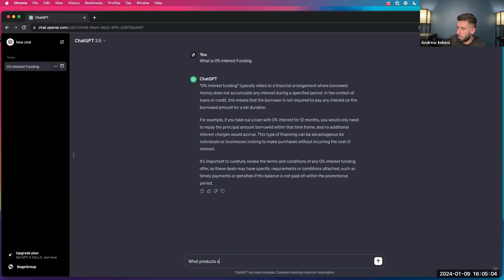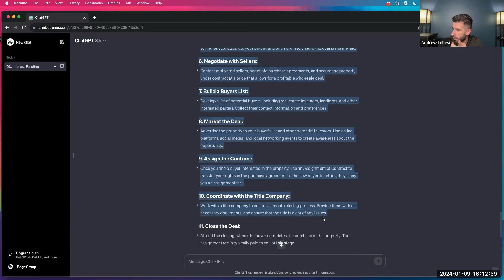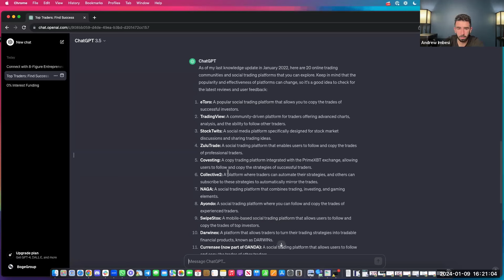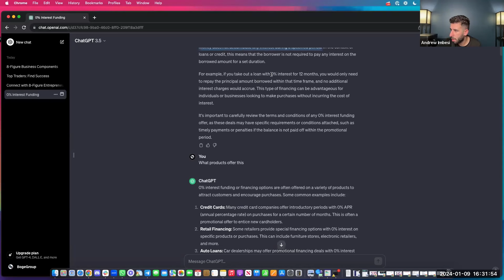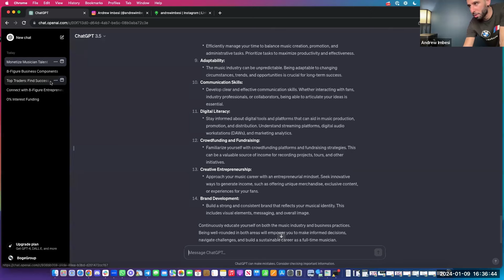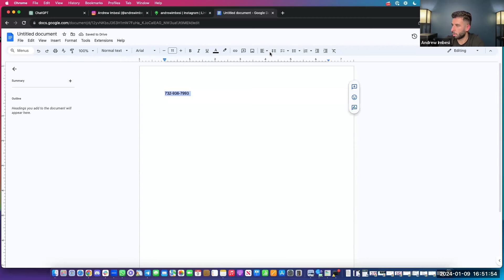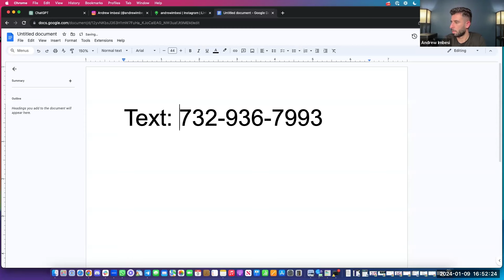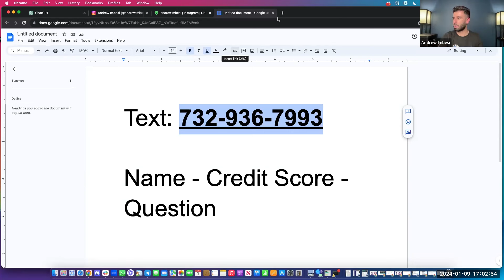How AI has made me $50,000 Passively in One Month ( IT SO EASY! ) Andrew Imbesi | BogeGroup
Join the #1 funding program in the world for people wanting to make Passive Income using 0% Interest Funding We have helped 2000+ people access over $50,000,000+ for passive income investments

If you are just getting started, watch my training on how to access $50,000 of personal credit for any business or investment for beginners